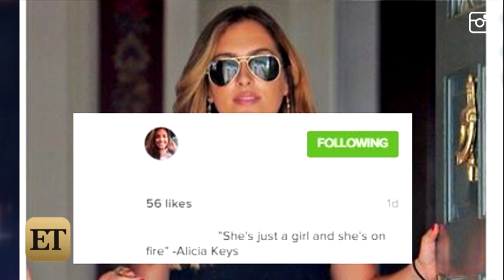Ben Affleck's Former Nanny's Trip With Him to Vegas 'Raised Red Flags'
According to sources close to Christine Ouzounian, the trip seemed odd to them -- they were confused why Affleck was heading to Las Vegas with his employee.